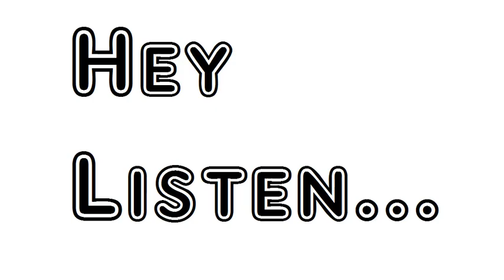Poem In Memoriam 3 O Sorrow Cruel Fellowship Alfred Lord Tennyson